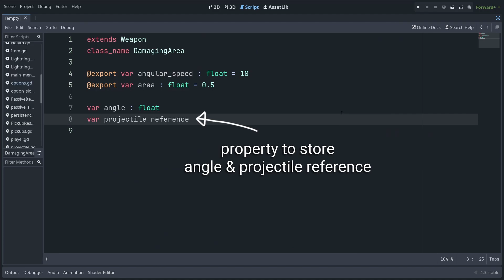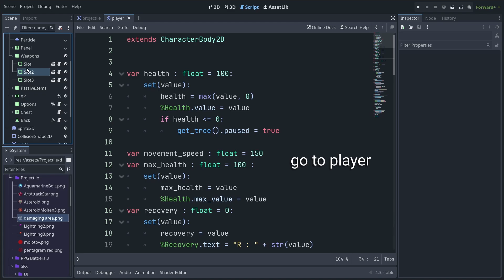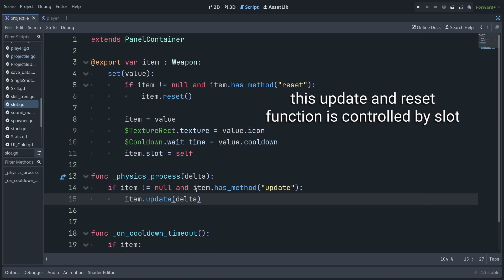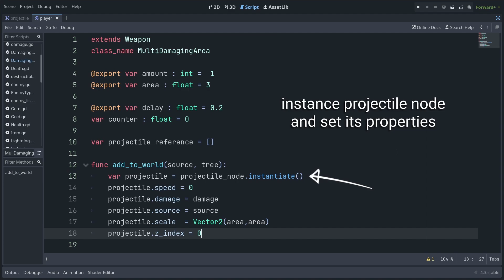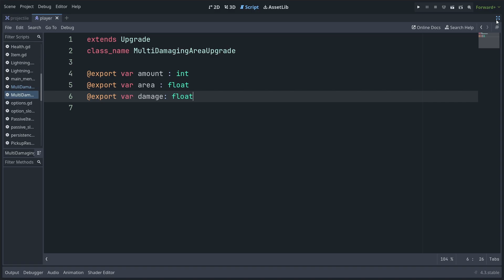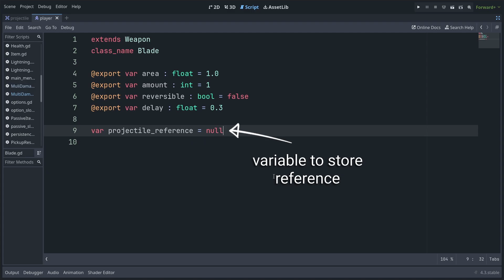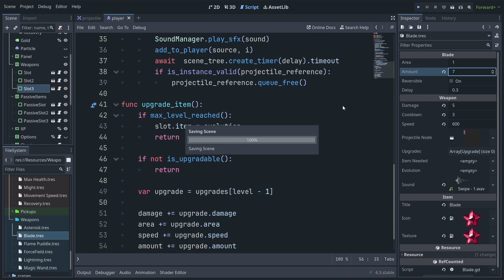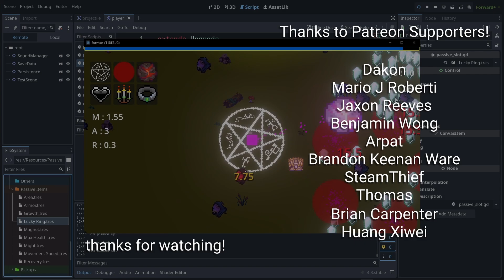Area of Effect - Damage over time - Godot 4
Area of Effect (AoE) implementing area with damage over time in Godot 4.
Making a horde survival.

- Music Used -
Blurred Figures x another silent weekend - snowfall